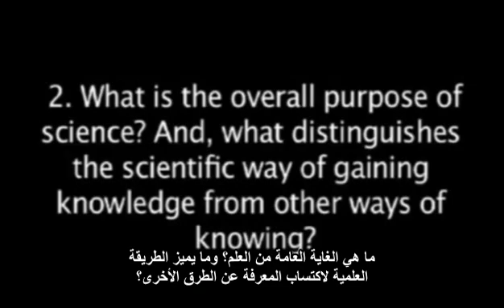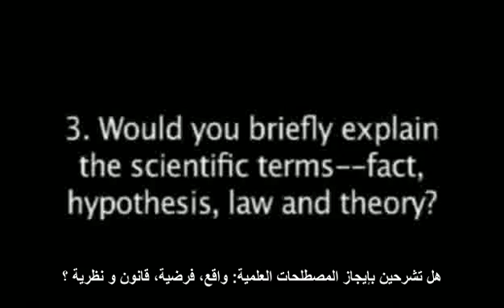النظريات العلمية - يوجيني سكوت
يوجيني سكوت، عالمة الأنثروبولوجيا الفيزيائية
هناك فرق شاسع بين الاستعمال العلمي لكلمة نظرية والاستعمال العام لها. بشكل عام يقصد بكلمة نظرية أي ؤأي أو فرضية, في هذا المجال لا يتوجب ان تكون النظرية مبنية على حقائق. اما في المجال العلمي تشير النظرية إلى نموذج مقترح لشرح ظاهرة أو ظواهر معينة بإمكانها التنبؤ بأحداث مستقبلية ويمكن نقدها. ينتج من ذلك انه في المجال العلمي النظرية والحقيقة ليسا شيئين متضادين. مثلاً الحقيقة هي ان الأجسام تسقط إلى مركز الكرة الأرضية, والنظرية التي تشرح سبب هذا السقوط هي الجاذبية.

Most people list facts on top, as the most important, followed by laws, then theories, and then hypotheses as least important at the bottom, You may be surprised that scientists rearrange this list, as follows: Theories (on top), Laws, Hypotheses, then facts (at the bottom).

 Scientific facts are verified by repeatable experiments ..scientific facts most peopke think are claims that are rock solid, about which scientists will never change their minds. Most people think that facts are just about the most important part of science, and that the job of the scientist is to collect more and more fact. Actually, facts are useful and import, but they are far from being the most important elements of a scientific explanation